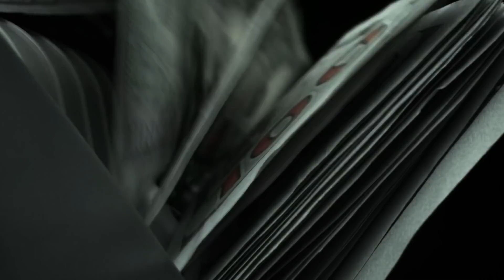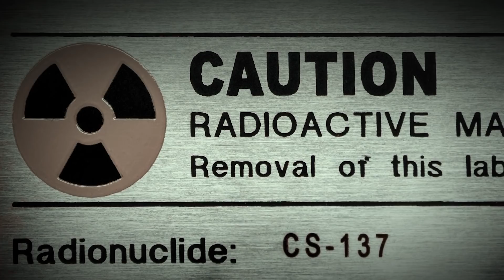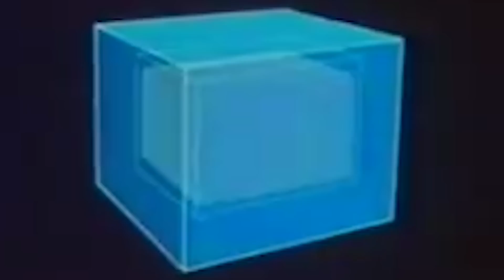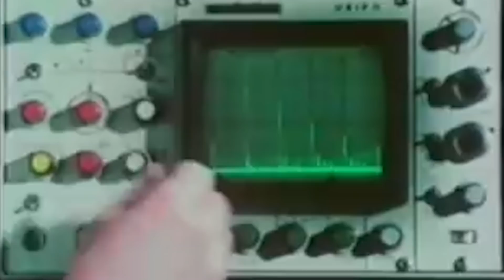100 MPH Train vs. Nuclear Tank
Tragic historical events have shown mankind that nuclear disasters bring destructive and costly consequences. Countries that have developed nuclear energy strive to prevent such disasters at all costs.

Safe transportation of spent nuclear fuel is a priority in preventing such disasters. Currently, many countries use nuclear flasks to deliver the material to its final destination. But how did they make sure the flasks were safe?

In the early 1980s, the United Kingdom spent 4 million pounds on a 4-year program to test the nuclear flasks in different potential situations.

And on July 17th, 1984, the program came to a head, as millions of people worldwide tuned in to watch Operation Smash Hit, a train crash shown on live TV.

A driverless type 46 diesel locomotive and three carriage carts were set to crash into a nuclear flask at full speed to test how the device would react to sudden impact.

This spectacular demonstration was captured with over 32 cameras. Would these unique nuclear flasks withstand a train wreck?